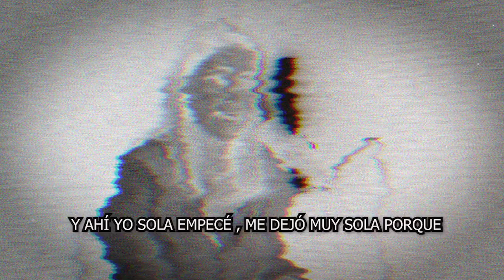📌😤Así Fue 𝗘𝗹 𝗮𝗺𝗼𝗿 𝗳𝘂𝗴𝗮𝘇 Entre 𝗠𝗮𝗿𝗴𝗮𝗿𝗶𝘁𝗮 𝗠𝗮𝗴𝗮ñ𝗮 𝘆 𝗠𝗮𝘂𝗿𝗶𝗰𝗶𝗼 𝗔𝘀𝗽𝗲😱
elmurodelafama

¡ BIENVENIDOS ‼️

Entertainment
Television program
noticias de espectaculos
espectaculos noticias
noticias de la farandula
tv mexicana
Televisa espectaculos
chismes
escandalo de los famosos 2021
farandula 2021
chisme de farandula
karol tamiko
programa hoy
suelta la sopa
polemica
Ventaneando